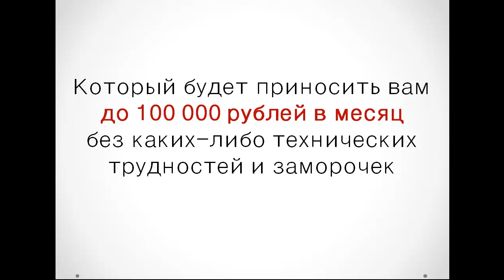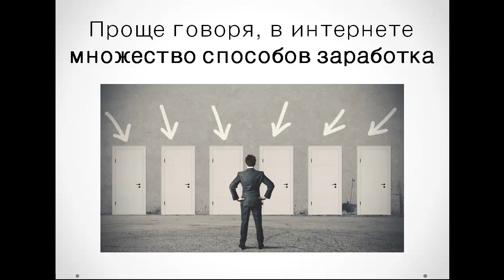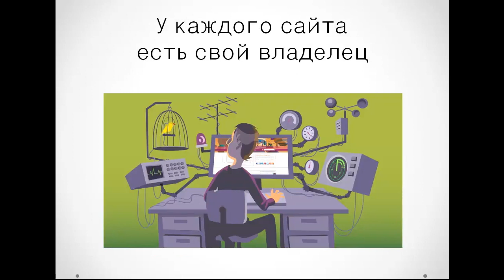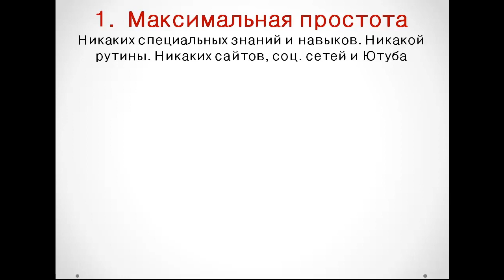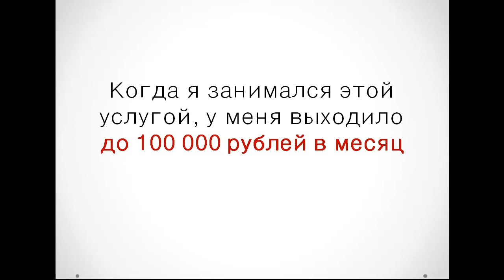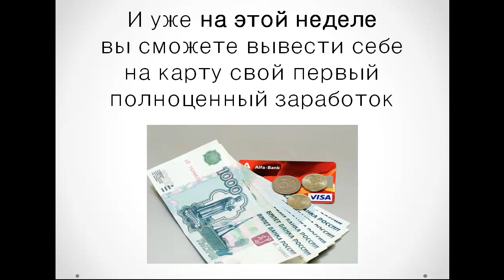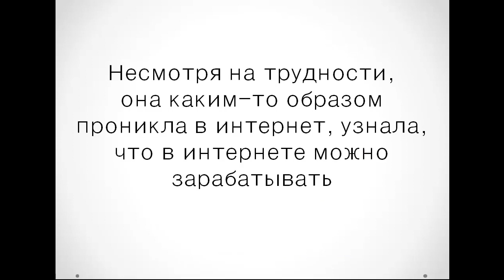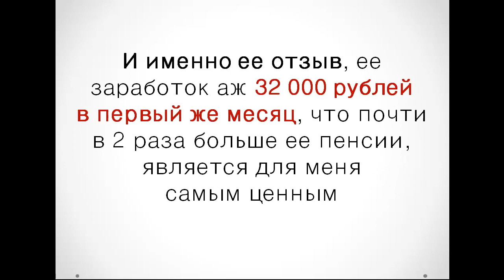Заработок на размещении ссылок 100 000 рублей в месяц без вложений. Антон Рудаков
Простой и рабочий метод специально для новичков, не требующий навыков и подготовки. Выполни простую работу и получи вознаграждение. Работать можно с любого устройства! Красивый лэндинг, адаптивный под разные устройства. По запросу партнеров повышаю комиссионные.